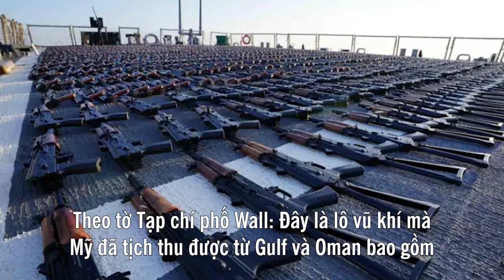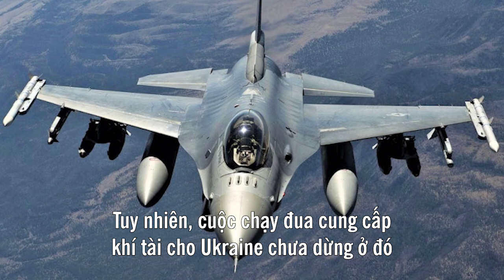NÓNG: Mỹ đang tìm cách viện trợ vũ khí của Iran cho Ukraine | Nga - Ukraine || Hay Hay Net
Cập nhật nóng Nga - Ukraine
Mỹ đang tìm lộ trình cung cấp vũ khí mà họ tịch thu của Iran cho Ukraine
Trong khi Ukraine đang cạn dân vũ khí